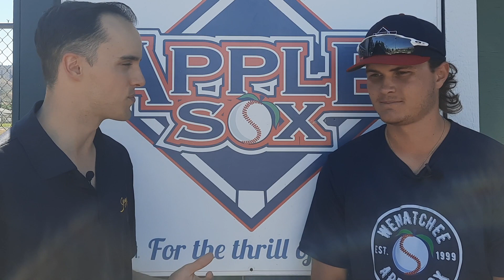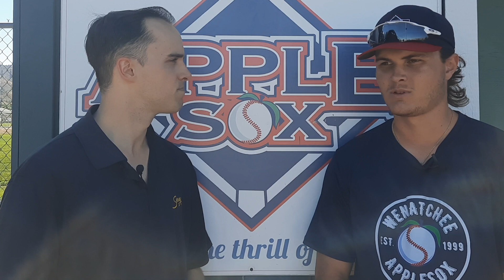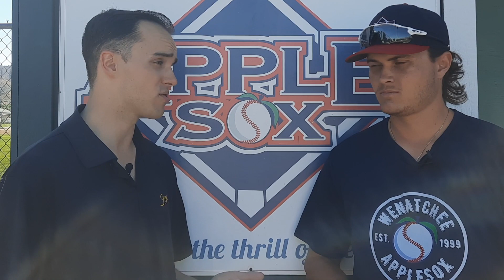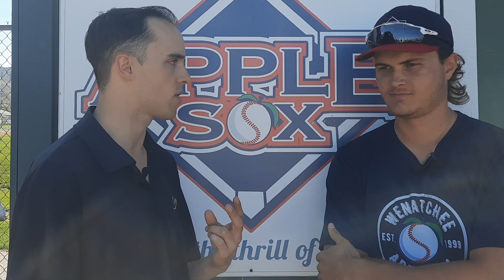Josh Williams Interview 7.17.23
AppleSox hitter Josh Williams chats with Joel Norman before the first of their three-game home series against the Bend Elks.